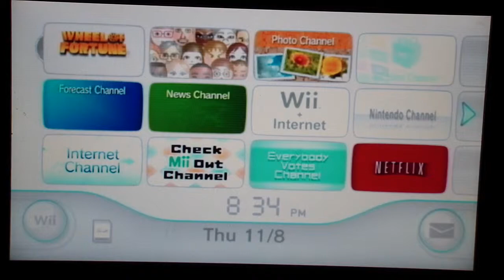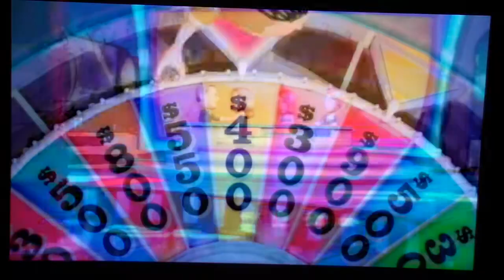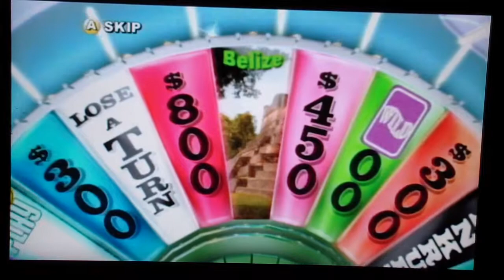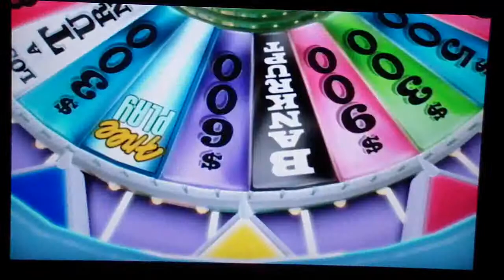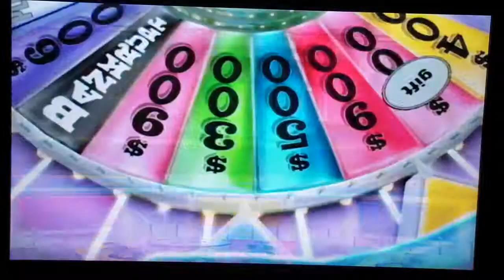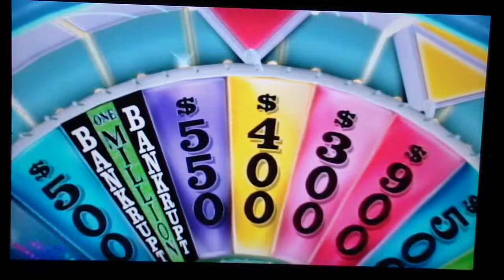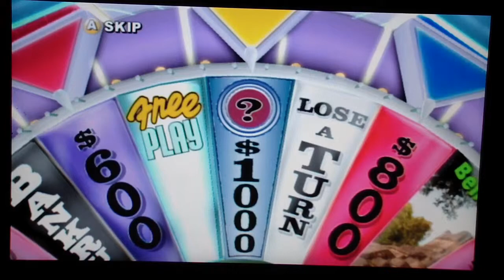Salute to Washington DC Day 18 Part 1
The jackpot is now at $2,725,100. This Washington DC celebration is alomost over. I am ready to start winninig 2 more subscribers some ficticious cash. Let's play Wheel of Fortune for the Wii.